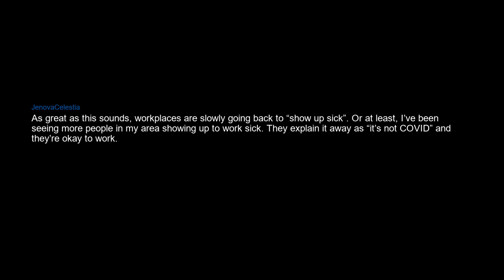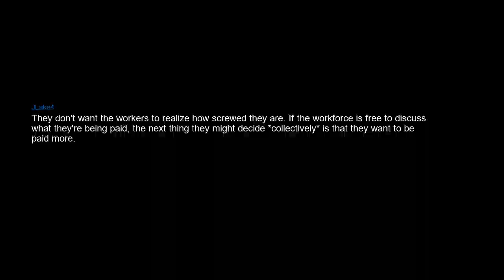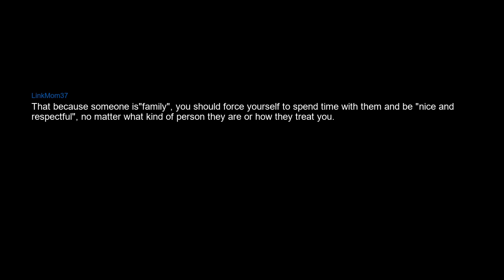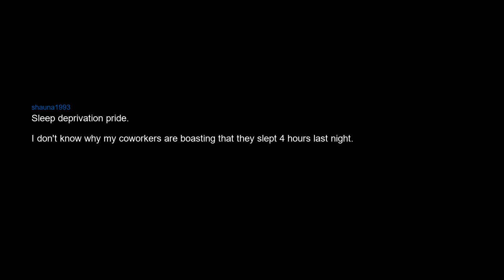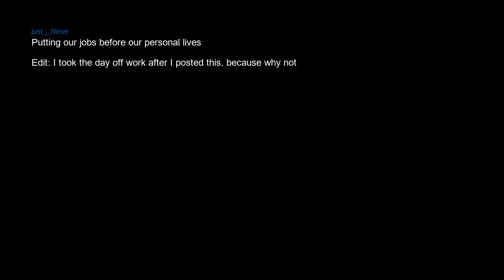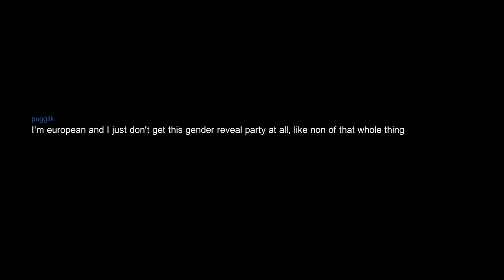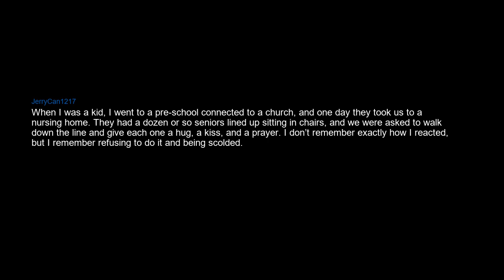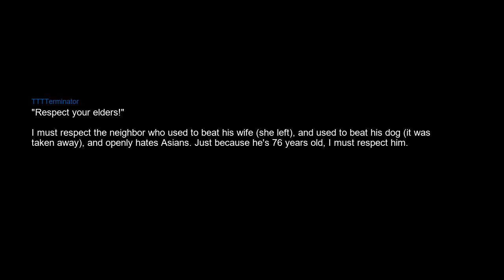What social customs do we need to end?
Going to the toilet indoors